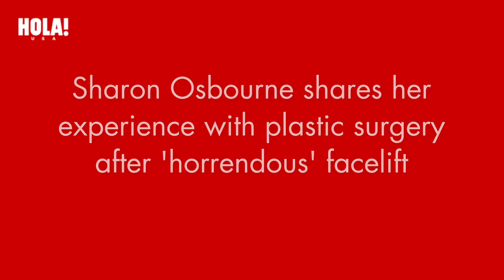Sharon Osbourne shares plastic surgery experience after 'horrendous' facelift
ABOUT HOLA!